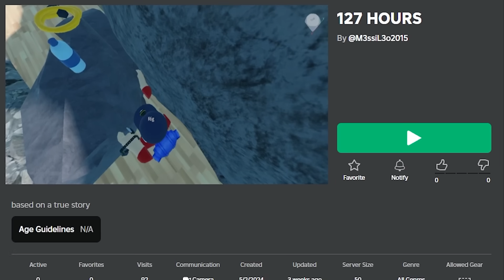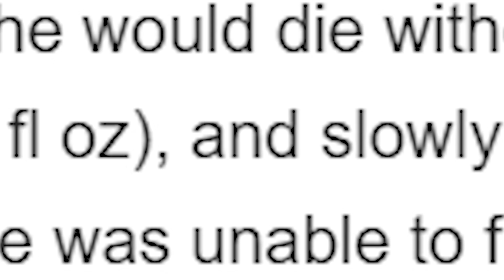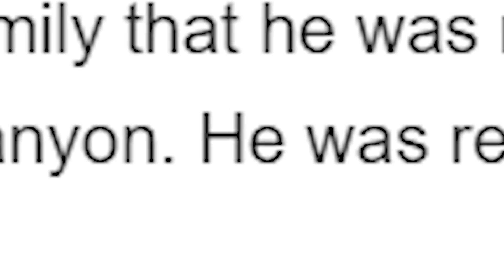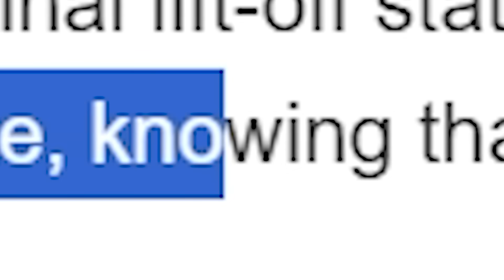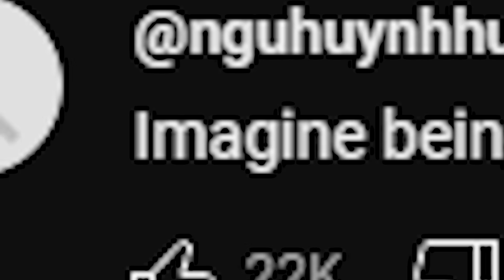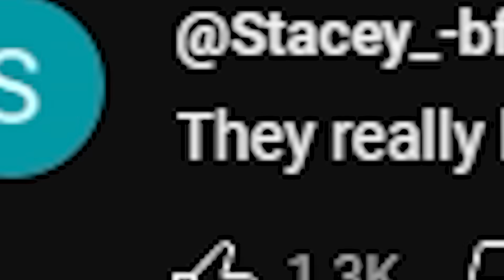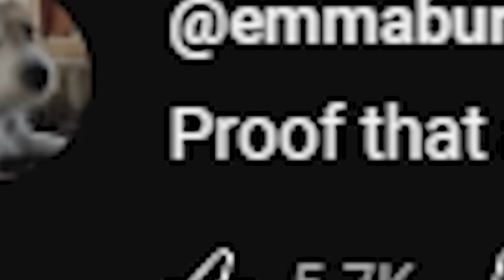TRAGEDIES FOUND on ROBLOX...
FLUSH has talk about many PLANE and TRAIN TRAGEDIES, but what about some of the more UNUSUAL TRAGEDIES, like a DOG being TRAPPED in SPACE, or a man, Aron Ralston, getting his ARM STUCK by a BOULDER for 5 days or 127 HOURS, you may not believe it but these things actually happened, and it also EXISTS on ROBLOX! Today, FLUSH is going to take a look at these TRAGEDIES to see what exactly happened, because some of them are STRANGE, SAD, and UNUSUAL.